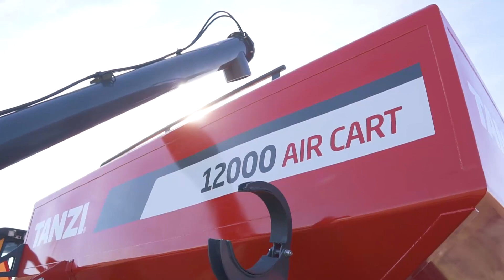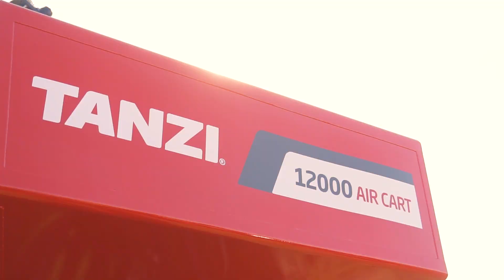TANZI - Walkaround Special 3 Air Drill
Conocé nuestra sembradora de siembra directa multiproposito Special 3 Air Drill.

Características:
• Para siembra directa de granos finos, soja a chorrillo y pasturas con opcional de kit neumático o mecánico para granos gruesos.
• Versiones de 10 a 14 metros en 3 secciones.
• Abresurcos doble disco de última tecnología construidos en acero nodular y mecanizado por CNC.
• Opcional kit de granos gruesos con tecnología Precision Planting en diferentes niveles.
• Air Carts disponibles de 12.000 y 14.500 litros con 2 compartimentos o 16.500 litros con 3 compartimentos.